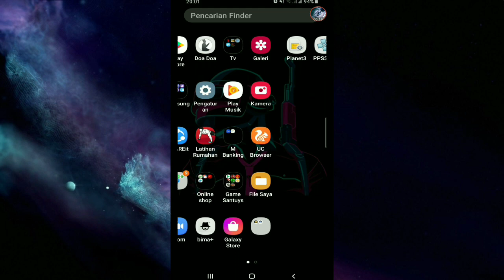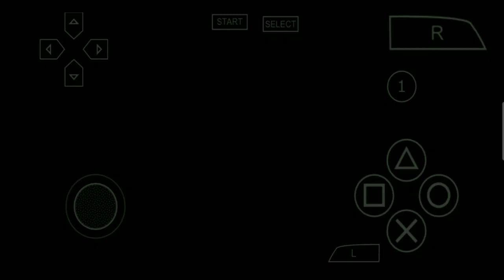CARA SETTING PPSSPP TERBARU UNTUK SEMUA GAME FIFA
Halo temen-temen bertemu lagi di channel 3MZET GAMING di vidio kali ini saya akan memberikan tutorial cara setting untuk semua game fifa ppsspp ..supaya tidak Lag, sehingga kalian bisa memainkan game fifa ppsspp dengan lancar jaya..lebih smooth dan suara jernih tidak patah-patah hehehe ..apalagi pecinta game fifa harus tau nih cara settingnya..dijamin maknyuss... :D auto maen trus.